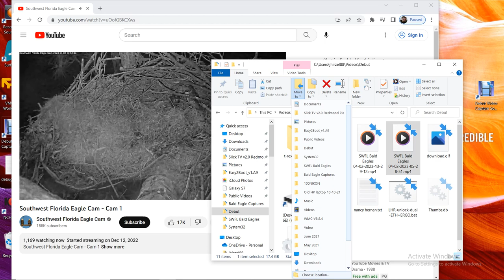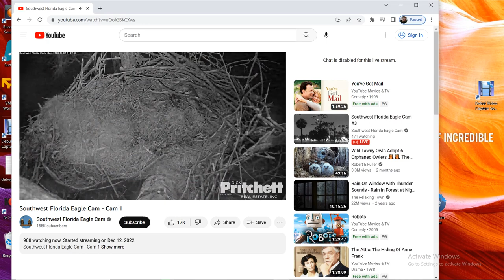SWFL Bald Eagles 04/02/2023 13:29